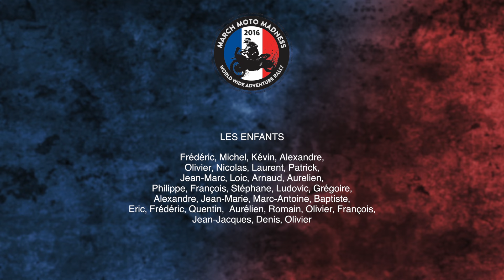March Moto Madness France 2016 officiel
Le MMM en France pour la première fois! 2 jours de folies pour des pilotes de tous niveaux! Rendez-vous en 2017 les 25 et 16 mars au domaine de Comteville à Dreux. infos
un événement Cocoricorando!